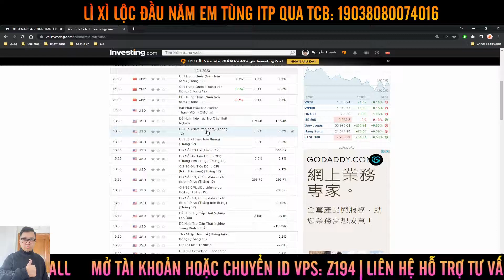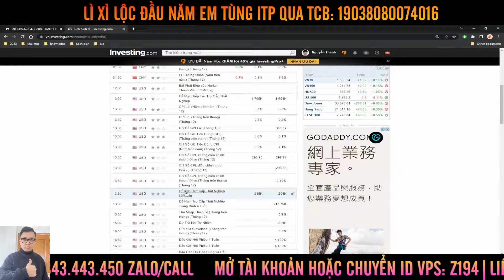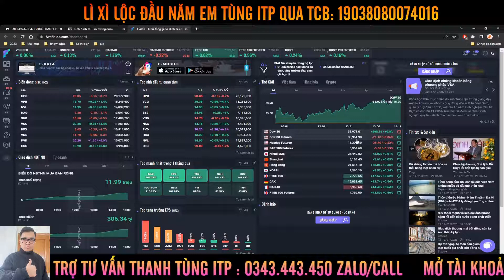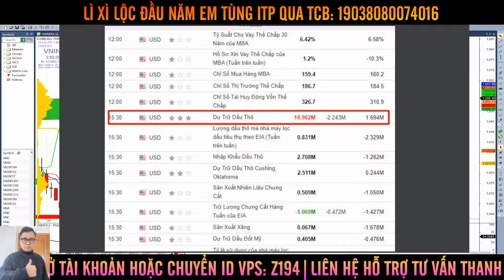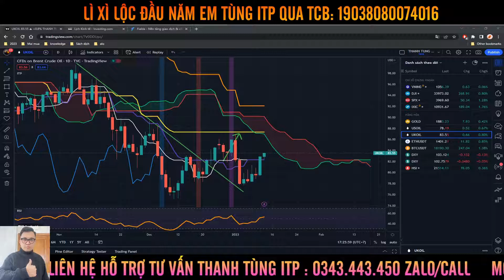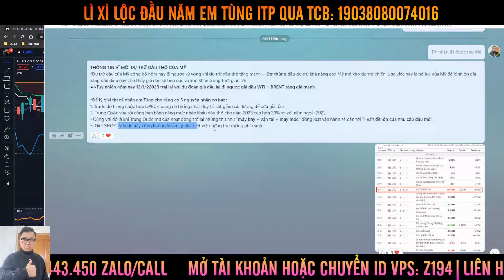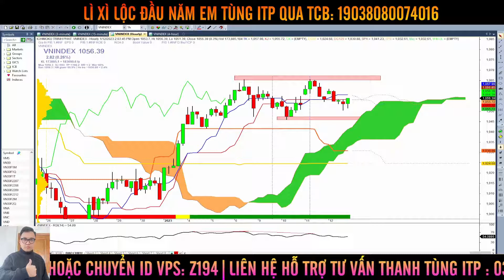Thị trường chứng khoán 13/01 Vnindex chờ cú hích phá vỡ biên tích lũy, hướng về nước Mỹ đêm nay